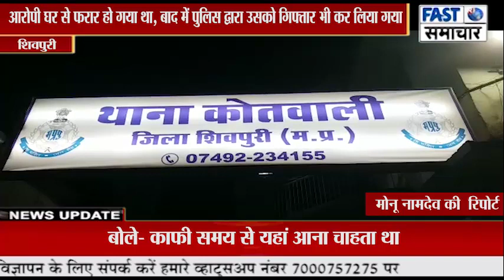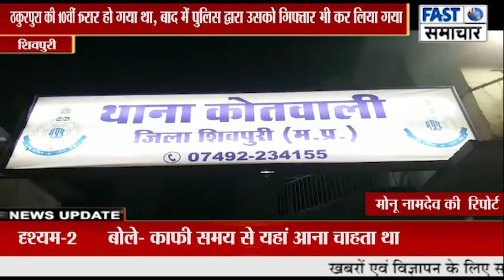10वीं 16 साल की छात्रा ने प्रेम प्रसंग के चलते दिया स्वस्थ बच्चे को जन्म, आरोपी गिरफ्तार।